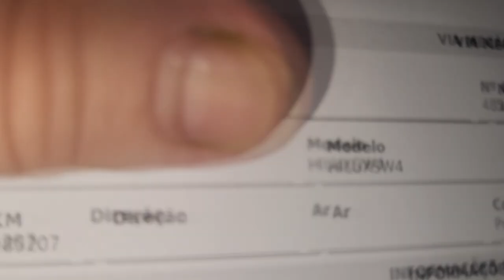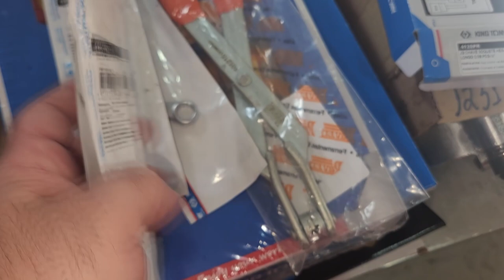EP. 1033// Toyota SW4 3.0 2012 com RUIDO ALTO no MOTOR! Sem Potência! Vazamento: TURBO QUEBRADO!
Seu motor Toyota da Hilux/SW4 acendeu Luz de INJEÇÃO?
Motor com Piado Chiado?
Motor sem força?
Vazamento no motor da Hilux?
Entenda quando a turbina precisar ser trocada!

"embreagem s10"
"melhor mecânica"
"mecânica chevrolet"
"melhor marca óleo s10 5w30"
"como balancear"
"review s10"
"sw4 s10"
"militec funciona"
"serviços toyota"
"oficina toyota"
"o que é hilux garbosa"
"mecânica toyota"
"manutenção toyota"
"restauração hilux"
"hilux antiga"
"diesel 4x4"
"como montar motor diesel"
"diesel 4x4"
"embreagem s10"
"melhor mecânica"